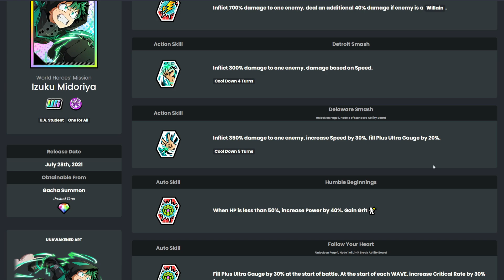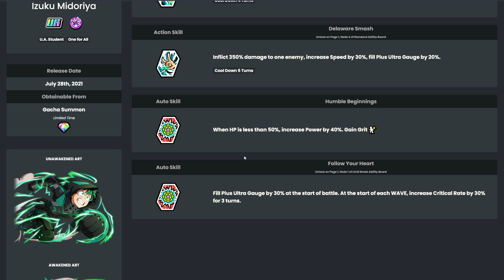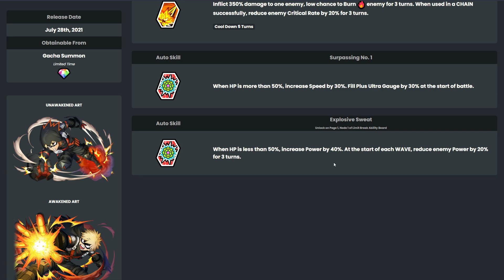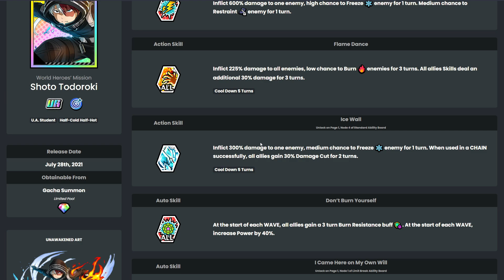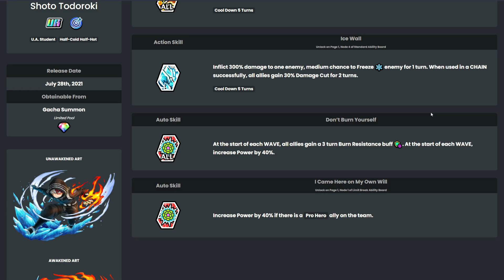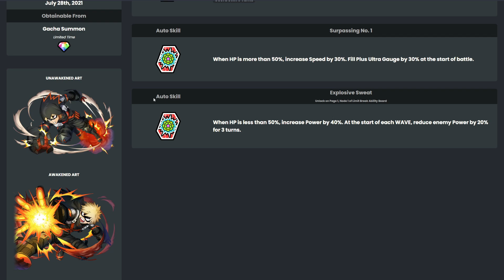ALERTE⚠️3 TOP TIER ARRIVENT ! IZUKU, BAKUGO ET SHOTO WHM - MY HERO ACADEMIA ULTRA IMPACT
🎵 Outro : ONLAP - Still Alive